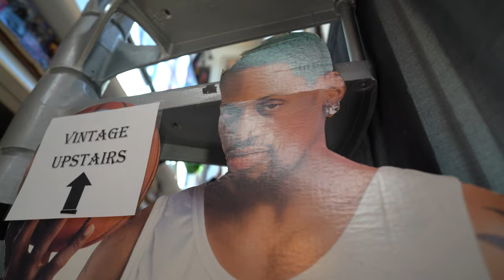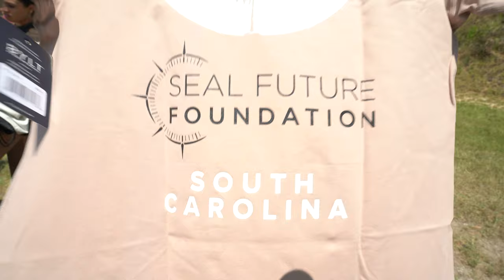Boyfriend Vs Girlfriend Shooting Range Vlog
Took My Girlfriend To The Gun Range This Is Our First Time